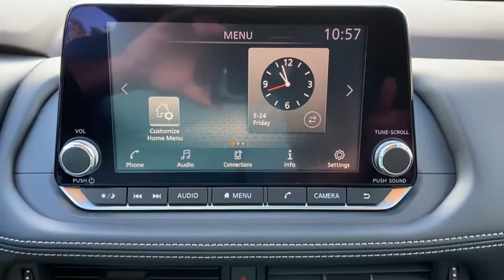2021 Nissan Rogue Vero Beach, Fort Pierce, Sebastian, St. Lucie Melbourne, FL 21027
Gun Metallic New 2021 Nissan Rogue available at Sutherlin Nissan Vero Beach. Servicing the Fort Pierce, Sebastian, St. Lucie, and Melbourne Florida area.

Front Wheel Drive Power Steering ABS 4-Wheel Disc Brakes Brake Assist Aluminum Wheels Tires - Front All-Season Tires - Rear All-Season Temporary Spare Tire Power Mirror(s) Rear Defrost Privacy Glass Intermittent Wipers Variable Speed Intermittent Wipers Rear Spoiler Power Door Locks Daytime Running Lights Automatic Headlights AM/FM Stereo MP3 Player Bluetooth Connection Auxiliary Audio Input Smart Device Integration Steering Wheel Audio Controls Bucket Seats Pass-Through Rear Seat Rear Bench Seat Adjustable Steering Wheel Trip Computer Power Windows Keyless Entry Power Door Locks Keyless Start Keyless Entry Power Door Locks Remote Trunk Release Cruise Control A/C Cloth Seats Driver Vanity Mirror Passenger Vanity Mirror Keyless Start Power Windows Power Door Locks Trip Computer Engine Immobilizer Traction Control Stability Control Traction Control Front Side Air Bag Rear Parking Aid Blind Spot Monitor Lane Departure Warning Tire Pressure Monitor Driver Air Bag Passenger Air Bag Front Head Air Bag Rear Head Air Bag Passenger Air Bag Sensor Front Side Air Bag Rear Side Air Bag Knee Air Bag Child Safety Locks Back-Up Camera